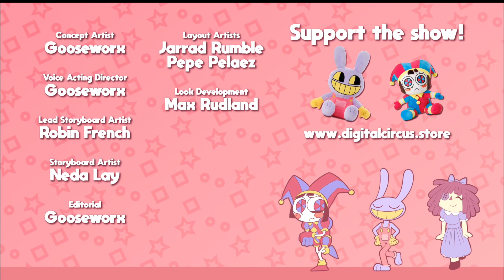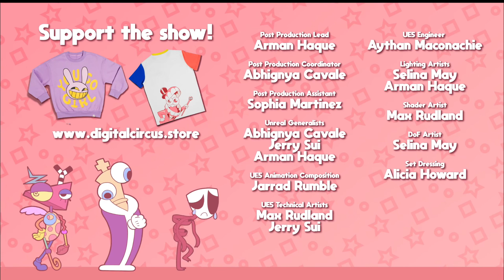[]Jax Being my favorite character for 4 min.[]MADE BY GLITCH[]From Digital Circus[]Enjoy[]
I LOVE HIM SO MUCH YESSSSSSS JAX IS SO AMAZING GUYS GO CHECH OUT DIGITAL CIRCUS RIGHT NOW!(or not you don't have to) heres the link!
enjoy the season!